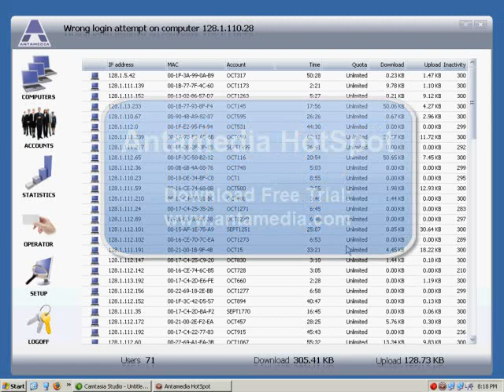WiFi HotSpot Software - HotSpot Billing - Free HotSpot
HotSpot Billing Software helps you control and bill Internet access by redirecting your customers to sign-in or pay on your login page